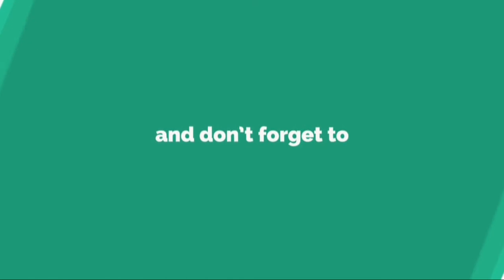宇佐美、デュッセルドルフへ再レンタル移籍「また戻ってこられて嬉しい」......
フ ォ ル ト ゥ ナ ・ デ ュ ッ セ ル ド ル フ は 、 昨 シ ー ズ ン 同 チ ー ム で プ レ ー し た ア ウ ク ス ブ ル ク 所 属 の 日 本 代 表 F W 宇 佐 美 貴 史 の レ ン タ ル 移 籍 で の 獲 得 を 発 表 し た 。 4 日 、 フ ォ ル ト ゥ ナ ・ デ ュ ッ セ ル ド ル フ 公 式 サ イ ト で 公 表 し て い る 。